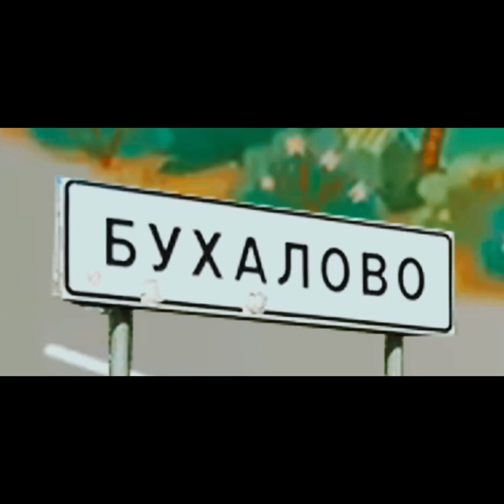ТРИ КОШАРЫ//ТРИ ГОПА//ТРИ КОТА СМЕШНАЯ ОЗВУЧА/Три кошака//Три гопа//МУЛЬТФИЛЬМЫ ДЛЯ ДЕТЕЙ И ВЗРОСЛЫХ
трикошары мультфильмы#три кошары#трикота наводят суету#три кошка и одна кошка#три кота#мульты#мультфильмы#смешные мультики#мультв смешной перевод#майнкрафт ужас#игры#